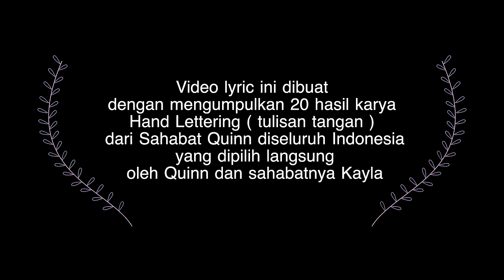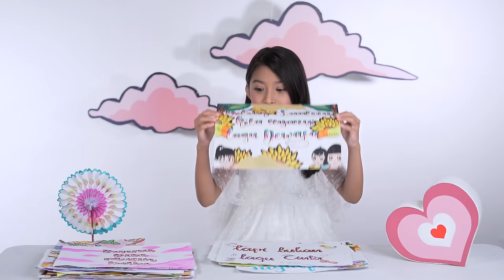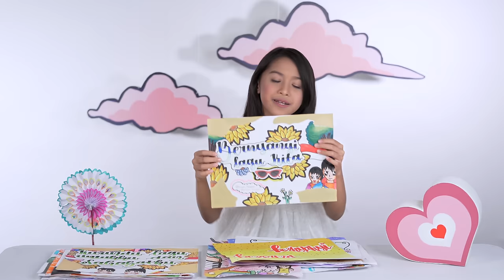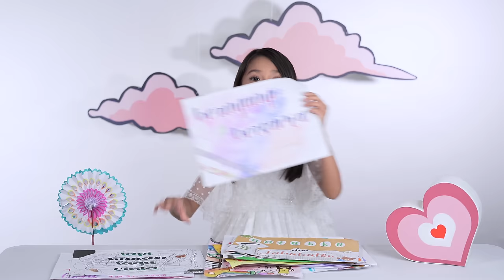Bukan Lagu Dewasa - Quinn Salman ( Official Video Lyric )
Seneng bangett..ini pertamakali video lirik lagu ku dibuat pake gambar tulisan tangan asli (Hand Lettering) dari 20 Sahabat Quinn yang khusus dipilih karyanya dari seluruh Indonesia.
 Yukk kita nyanyi sama-sama 'Bukan Lagu Dewasa’ agar kita anak-anak Indonesia makin banyak punya pilihan lagu anak.
Terimakasih untuk semua Sahabat Quinnn yang sudah ikutan di Bukan Lagu Dewasa project ini, ayoo kita semangat berkarya terus yaa.

LIRIK :
BUKAN LAGU DEWASA

Ayo kawanku bernyanyi
Ikutilah laguku
Bernyanyi lagu kita
Bukan lagu dewasa

Reff:
Kurindu lagu
Untukku dan sahabatku
Bernyanyi bersama-sama
Tapi bukan lagu cinta
Belum saatnya kita nyanyi lagu dewasa
Karena kita masih belia
Ini baru lagu kita

Bernyanyi lagu kita
Bukan lagu dewasa

Reff:
Kurindu lagu
Untukku dan sahabatku
Bernyanyi bersama-sama

Kita bahagia bernyanyi bersama
Bernyanyi lagu kita

Kurindu lagu
Untukku dan sahabatku
Bernyanyi bersama-sama

Untukku dan sahabatku
Bernyanyi bersama tapi bukan lagu cinta

CREDITS :
Bukan Lagu Dewasa :
Song & Lyric              : Pika Iskandar
Vocal Director           : Marvel Marlon
Mixing & Mastering : Sasi Kirono
Producer                    : TheSalmans Music
A&R                             : Boy Salman

Hand Lettering Video Lyric  :
Ide Kreatif   : Quinn Salman & Boy Salman
Director  : Bapak & Ibu
DOP,Editor& Colorist  : Boy Salman
MUA : Aldo Akira

(Apabila punya, pindahkan kualitas/setting  TV/Monitor  kalian ke 4K untuk kualitas video yg lebih jernih ya)

Jangan lupa selalu jaga jarak dan kesehatan bersama keluarga dirumah dan diluar rumah yaa, truss sering-sering cuci tangan juga.
Untuk mendengarkan semua lagu di mini album aku 'Hari Yang Indah' diportal digital kesayangan kalian klik link disini ya